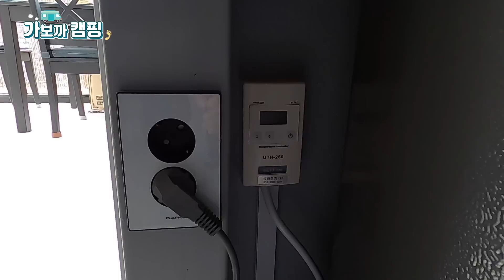찾았다 실용성 갑 소형별장 가격도 이정도면 훌륭 50평대 정원있는 세컨하우스 120채 완판 분양중 게스트하우스도 가능#15평집#소형주택#농막#전원주택#이동식주택#타이니하우스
주말별장 내추럴오피스
15평 자연속별장 아인스홈
♦︎아인스홈(주): 본사주소가평군 설악면 한서로375번길 93-26에이호
  전화상담: 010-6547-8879 (평일 오전 9~6시)